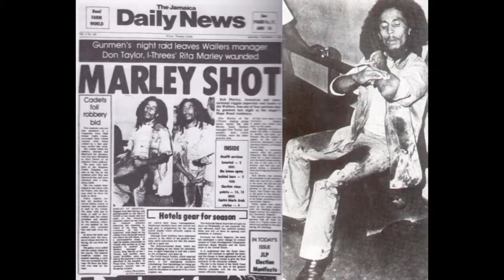War Ina Babylon - The Wasp Factory.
Lee Perry's War Ina Babylon.
The Wasp Factory cover Lee Perry/Max Romeo and the Upsetters' War Ina Babylon.
John Timoney, Mark Timoney, Patrick Timoney, Doug E Harper, Owen Bray.